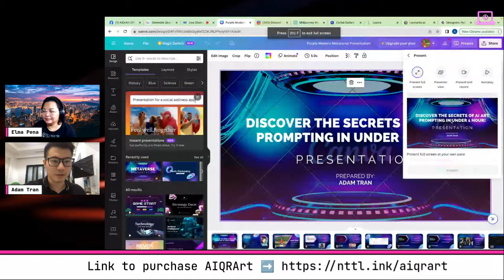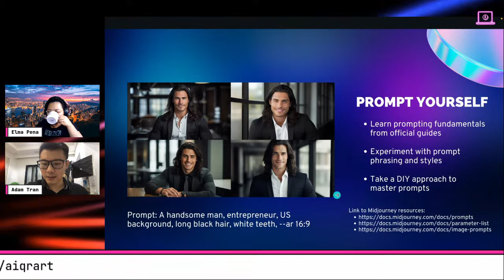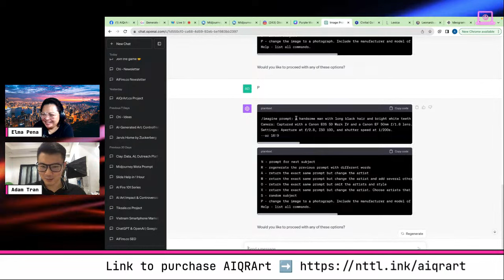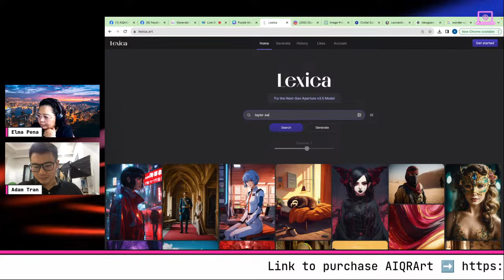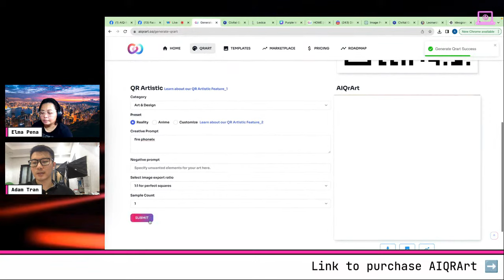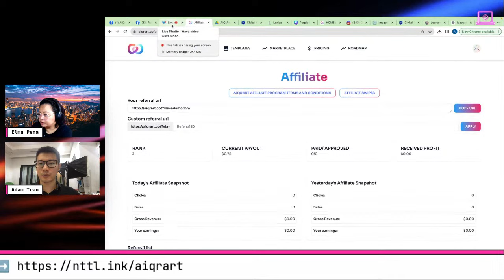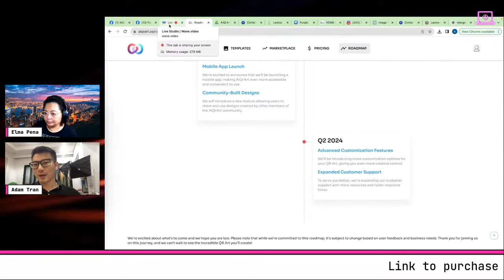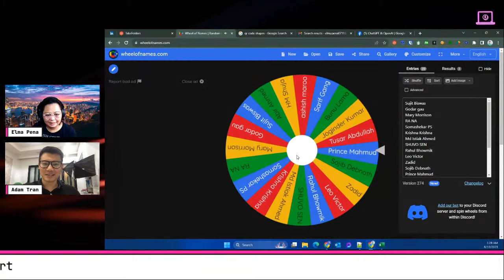💡🎨 Become an AI Art Prompt Expert in under 1 hour! 🤓chatgpt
Join us for a live video where Adam Tran, founder of AIQRArt, will teach you how to become an AI Art Prompt Expert in under 1 hour!

Now, back to business...

AIQrArt is an innovative tool that merges the realms of art and technology, empowering brands and individuals to create unique, AI-generated QR Art. It’s a revolutionary platform that steps up from the routine QR codes, offering a fresh, creative twist.

AIQrArt is Where Art Meets Code

AIQrArt is a groundbreaking platform that brings the power of artificial intelligence to the world of QR codes. With AIQrArt, you can create unique, trackable, and customizable QR codes that truly reflect your brand’s identity.

❓Why should you use AIQrArt?

It provides an innovative way to enhance your brand’s visibility and recognizability.
It allows you to create unique QR codes that stand out from the crowd.
It ensures easy integration across various platforms.
It offers advanced analytics to track and understand user behavior.

🌟 Benefits of using AIQrArt

Create eye-catching, AI-generated QR Art.
Personalize your QR codes with an artistic touch.
Gain insights from detailed QR analytics.
Seamlessly incorporate your brand logo into the QR codes.
AIQrArt finds its use cases in various fields such as business cards, digital ad campaigns, museum exhibits, e-commerce, webinars & online courses, product packaging, music album covers, travel & tourism, corporate events, educational resources, event invitations, restaurant menus, customer reviews, and link trees.

🤓 Who is AIQrArt for?

AIQrArt is for businesses or individuals looking to break free from traditional QR codes and leverage the power of AI for their branding needs.

❌ Who is it not for?

AIQrArt might not be ideal for those who prefer standard QR codes or do not need advanced tracking or customizable features in their QR codes.

Let’s revolutionize the way we view QR codes together!

Do join our Private Facebook Group of over 2,600 highly driven entrepreneurs, founders, and freelancers. See how we work on complex issues, provide use cases, and help each other when we're stuck somewhere. There's no reason for you to be alone in your entrepreneurial journey.

✨Get qualitative market insights on your audience with CrawlQ.ai and capture your audience attention, as if you are talking directly to them. This is what the big companies spend millions of dollars on, and get it at a fraction of that price with CrawlQ.

😲Did you know that you can get TubeBuddy at $14.40/year? I've been using TubeBuddy, and it helped me optimize video titles and descriptions.